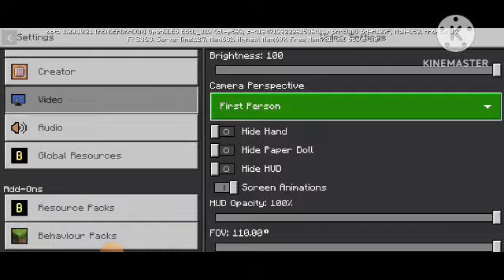Happy independence day make a flag